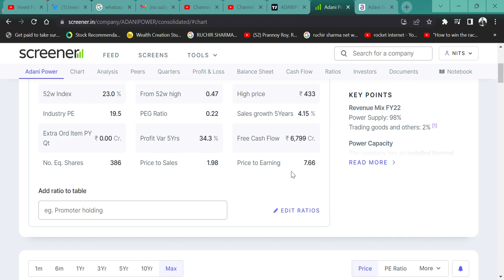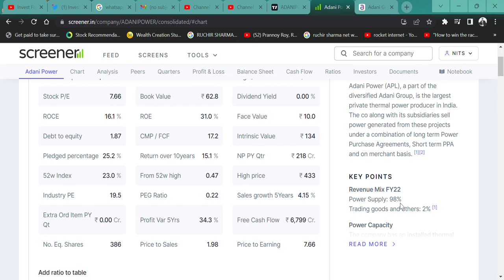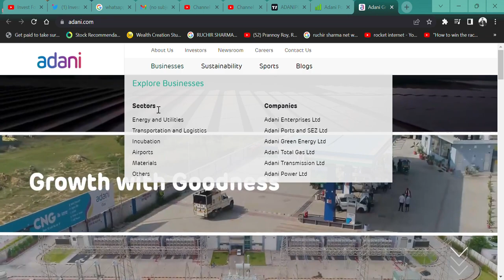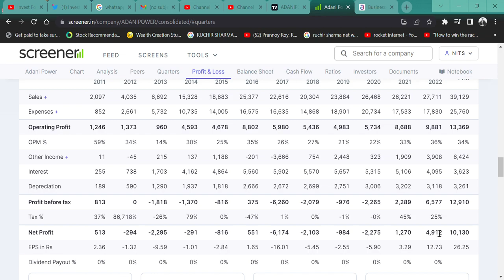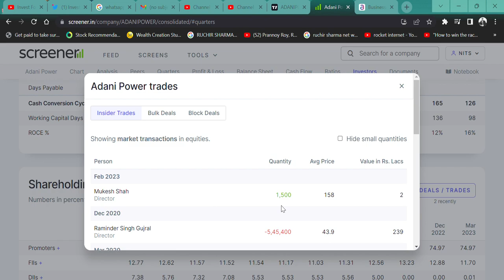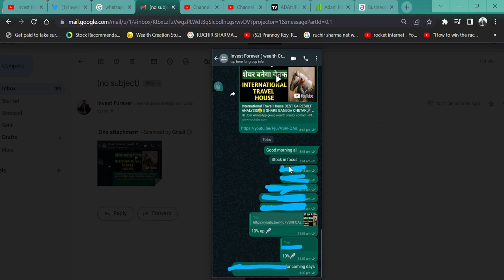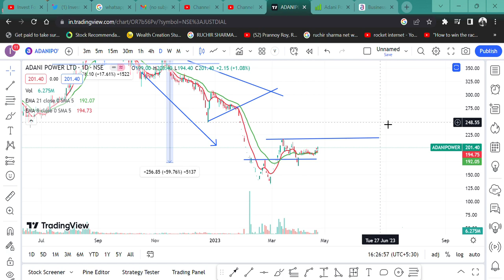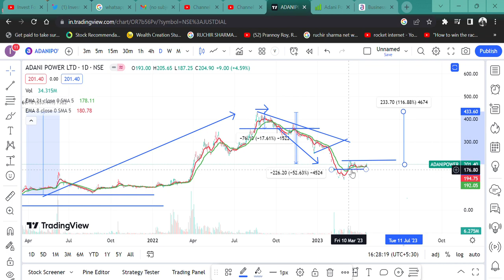Adani Power Ltd Q4 RESULT ANALYSIS? 🤥|| क्या SHARE भागेगा RESULT के बाद 🛜? @IamsmallcapInvestor💲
HI,

ADANI POWER STOCK FALLS DRAMATICALLY AND IT IS NOW TRADING 60% DOWN. WHAT WOULD BE Q4 RESULT? WATCH THE VIDEO TO KNOW MORE?

HOW IS ADANI POWER RESULT,
ADANI POWER Q3 RESULT,
SHOULD WE BUY ADANI POWER?,
ADANI POWER TECHNICAL ANALYSIS,
ADANI POWER STOCK TARGET,
ADANI POWER WILL FALL?
will ADANI POWER price increase,
why ADANI POWER share falling,
ADANI POWER SHARE ME FASE HAI?,
HINDENBURG NEWS,
RAJIV JAIN ADANI NEWS,